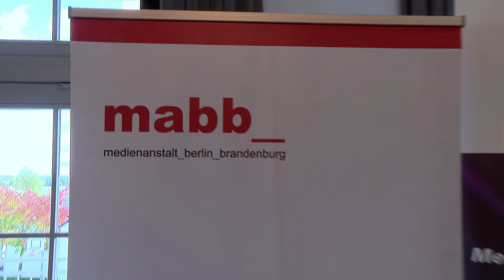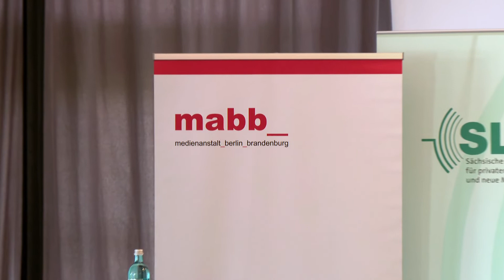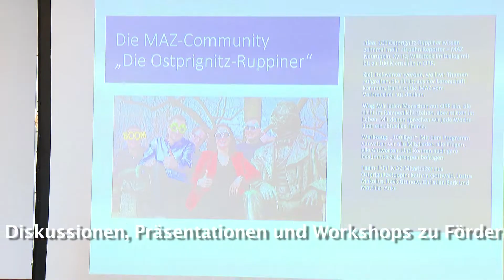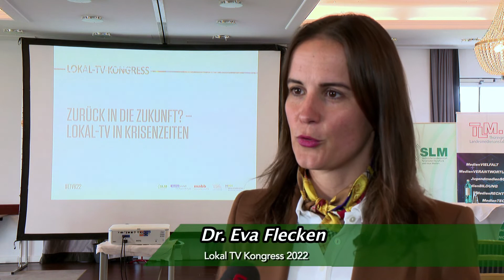Lokal TV Kongress - Lokal-TV in Krisenzeiten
Unter dem Motto „Zurück in die Zukunft? Lokal-TV in Krisenzeiten“ lud die Medienanstalt Berlin-Brandenburg (mabb) gemeinsam mit den Medienanstalten aus Mecklenburg-Vorpommern (MMV), Sachsen-Anhalt (MSA), Sachsen (SLM) und Thüringen (TLM) ein.
Auf dem Programm standen  Diskussionen, Präsentationen und Workshops zu Fördermodellen, Wie Bürger:innen über lokale Themen informiert werden können.In Panels und Workshops geht es darüber hinaus um Recherche-Tools für Lokalredaktionen, aktuelle Entscheidungen im Medienrecht, neue Möglichkeiten der Werbevermarktung, den Umgang mit Hatespeech und den Aufbau einer Community mit Hilfe von Newslettern und Social Media.innovativen Formaten usw.